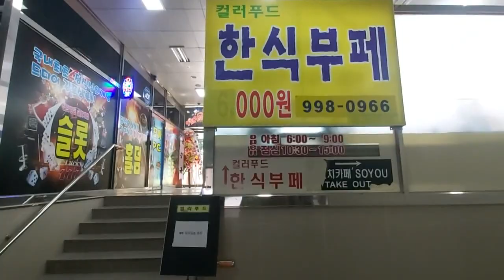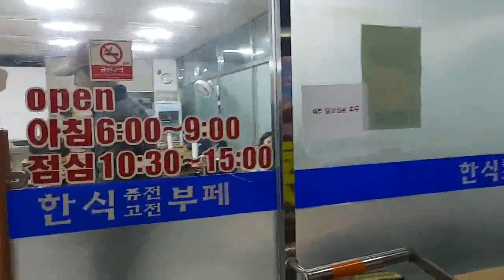김포고촌맛집 반찬과 국이 매일 바뀌는 집밥같은 컬러푸드 한식뷔페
경기 김포시 고촌읍 장차로5번길 5-25 엔타운 1층 101호 102호
신곡리 1068-1
김포골드선 고촌역 1번 출구에서215m

영업시간
아침식사 06시~9시
점심식사 10:30분~15시
05:30 - 15:00
09:30 - 10:30 브레이크타임

메뉴
점심식사 7,500원
아침식사도 7,500원으로 인상되었다고 하네요
입구 카운터에서 선결제후 식사하시면 됩니다,

주차는 엔타운 건물 지하주차장에 주차후 식사후 데스크에 차번호 4자리 얘기하시면 1시간 무료로 입력해 주십니다.